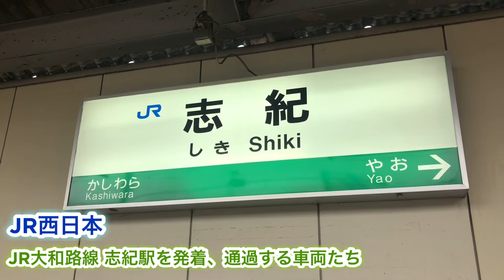【JR西日本】JR大和路線 志紀駅を発着、通過する車両たち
大阪メトロ各路線の発着動画集をメインに
投稿しています。毎週金曜日の動画は
京阪神エリアのJR。関西私鉄などの
発着、通過、走行集も投稿してます！
不定期には関東鉄道動画も投稿しております

JR西日本 JR大和路線 志紀駅を発着、通過する車両たちです。

また見たい！などがございましたら

遠征が大好きな鉄道ファンチャンネルは